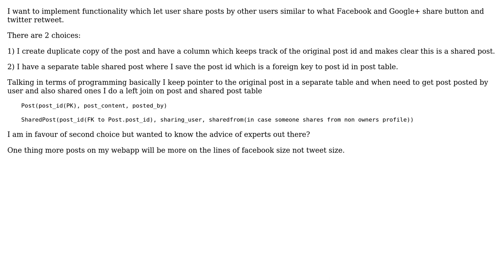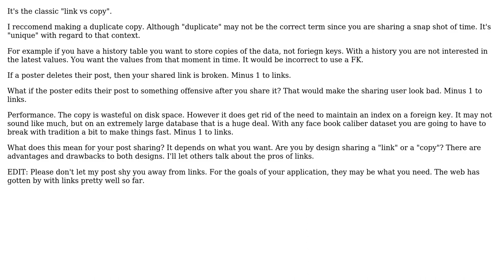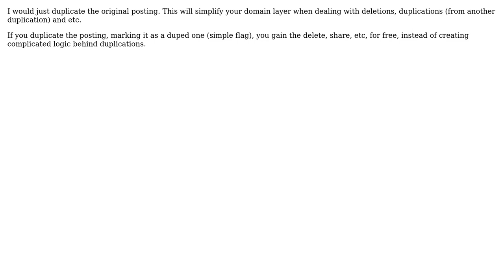Optimal Database design regarding functionality of letting user share posts by other users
Software Engineering: Optimal Database design regarding functionality of letting user share posts by other users

With thanks & praise to God, and with thanks to the many people who have made this project possible! | Content (except music & images) licensed under CC BY-SA | Music | Images & others | With thanks to user mike30 user George Silva user codecool user CFL_Jeff and the Stack Exchange Network Trademarks are property of their respective owners. You are responsible for your own actions.